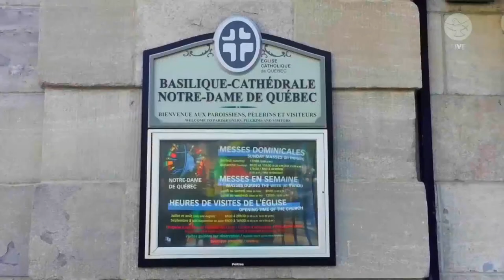Vespers with Bishops, Priests, Deacons, Consecrated Persons, Seminarians and Pastoral Workers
His Holiness meets with bishops, priests, deacons, seminarians, consecrated men, and women as well as those who work in various church ministries and pray the Vespers.

In case you miss this monumental visit, watch the